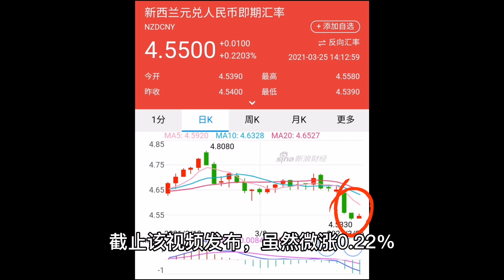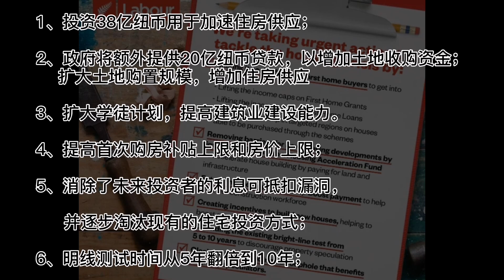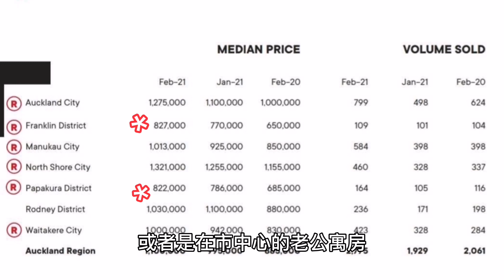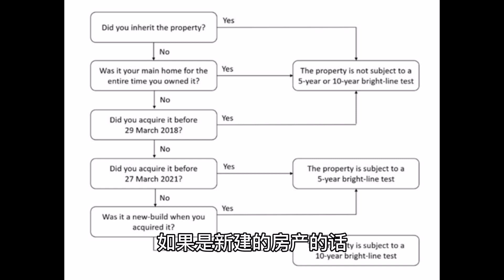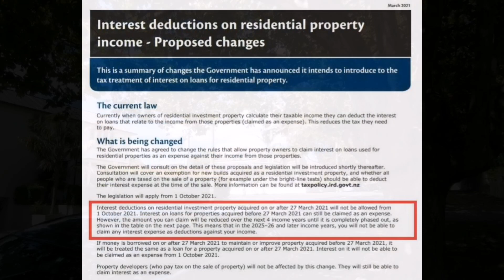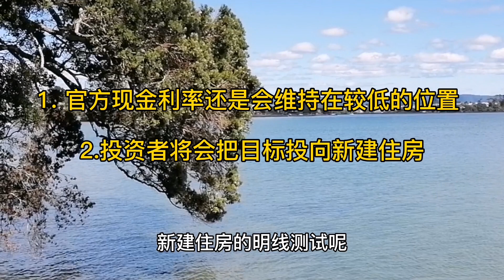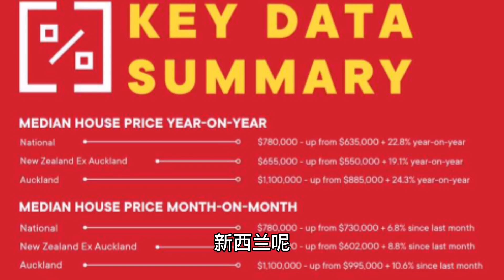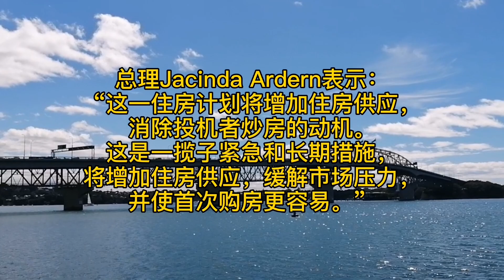新西兰史上最严房产新政 明线测试 利息抵扣限制解读最新房产政策|新西兰|AKL房产投资|奥克兰|房子|买房|房市|房地产LVR 奥克兰最贵街区Herne Bay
解读新西兰史上最严房产新政|明线测试|利息抵扣||新西兰|AKL房产投资|奥克兰|房子|买房|房市|房地产LVR 奥克兰最贵街区Herne Bay

00:00 最严房产新政出台
02:00 新政6项内容
02:56  影响个人的主要3项内容
03:00  提高首次购房补贴上限和房价上限
04:10  明线测试
06:50 投资房贷款利息不得抵税
09:50各方反应和房产未来走势的预判
14:11房价还是继续暴涨怎么办呢？
15:08 结语

Data
NZ Labour
REINZ